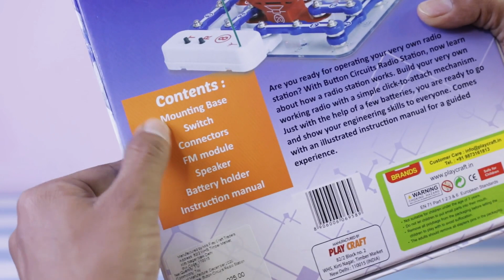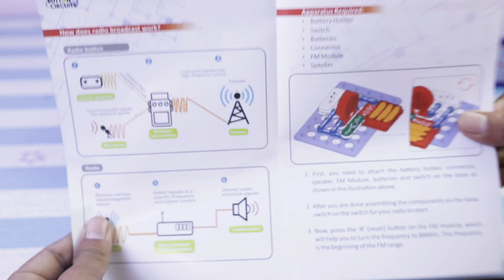How to Make a FM Radio Station, Experiment Kit for Kids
An Amazing Experiment Kit for Kids  " FM Radio Station"

Tune it favorite fm radio station

Parts snap together-no soldering

Clear and concise illustrated manual included and available online.

Easy to build using easy to follow directions